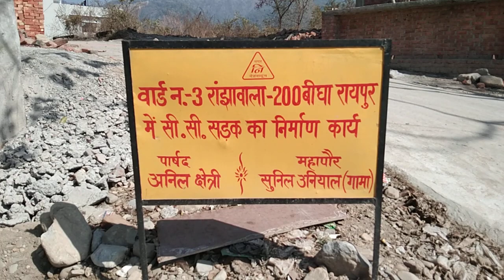Uttarakhand Dehradun Raipur 100 Bigha Bolte hain yahan ko